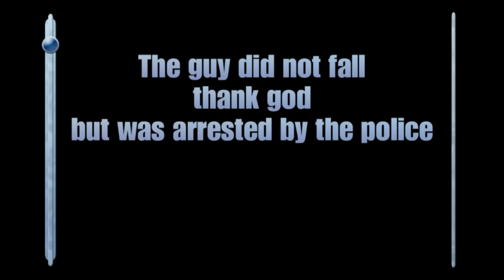DEATH WISH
this guy must have had a death wish he is on the 6 floor of a high rise block of flats thats about 80ft up,
he did not fall but was arrested by the police after about 2 hours